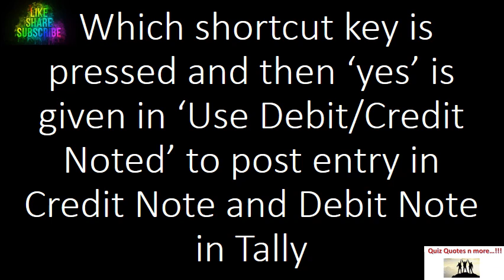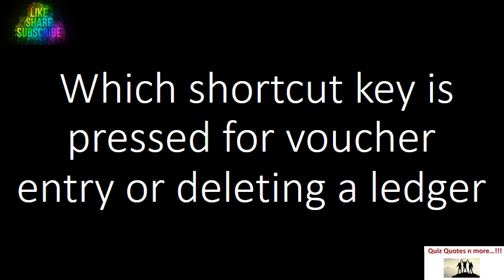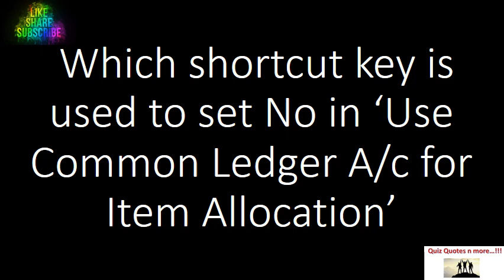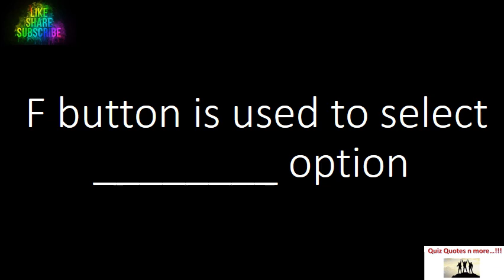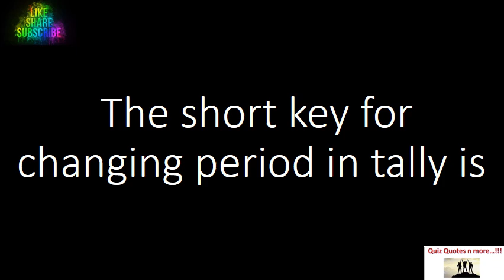Tally Tally ERP 9 Full Course Tally Complete Course in short questions Happy Learning Part 14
About this video : In this video...I have discussed 40+ most important Multiple Choice question answer